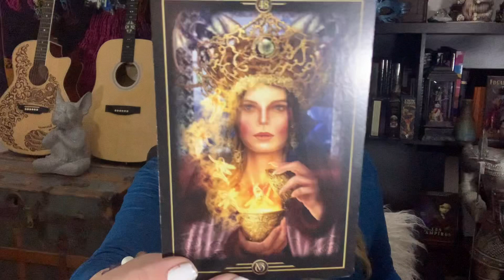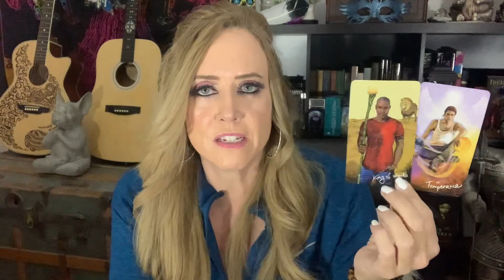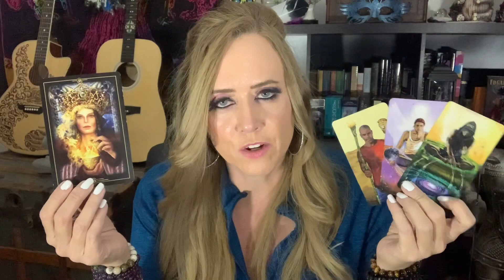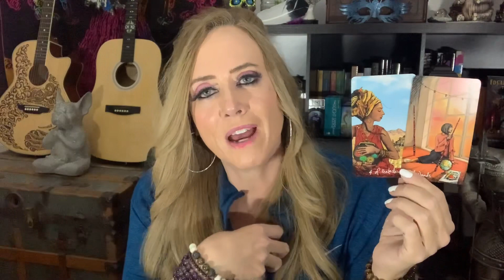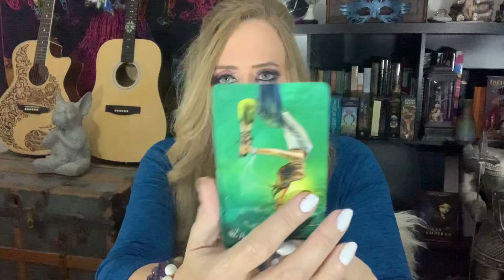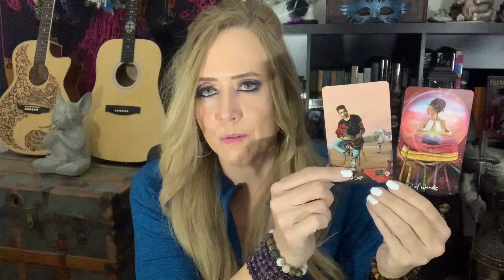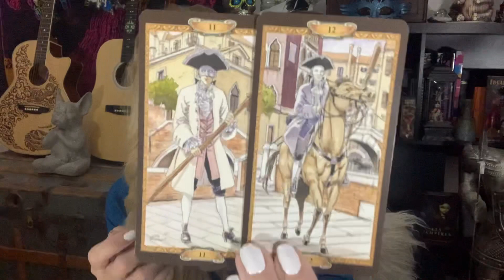CAPRICORN SURPRISE REUNION • JANUARY 22-24, 2021 • TAROT READING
Capricorn Love Tarot Reading for January 2021. Daily Tarot Forecast Twin Flames Soulmates Lovers Singles for Sun, Moon, Rising, Venus, and Jupiter Zodiac Signs - Empress Moon Intuitive Tarot

MAILING ADDRESS:
Empress Moon
Kimmy McRae
1235 East Blvd Suite E Box 107

TAROT WISHLIST